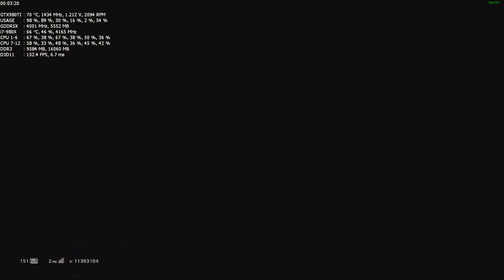Rainbow Six Siege | Blood Orchid Update Benchmark | i7-980X @ 4.16 | 980 TI STRIX | FHD Ultra Preset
Info:
Ultra Quality Graphics Settings in Game - Full HD 16:9 1920x1080 74 Hz - Vsync Off

Drivers Nvidia GeForce GTX 980 TI WHQL v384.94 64 Bit
MSI AfterBurner Software v4.4 Beta System Monitor OSD Powered by RTSS (RivaTuner)

Rig:
Intel Core Extreme i7-980x 6/12 @ 4.16 Ghz 12 Mb 32 nm @ 1.340v @ 8.0 GT/s QPI @ 3.66 GHz Uncore
ASUS ROG STRIX Nvidia GeForce GTX 980 TI @ 1434 Mhz @ 1.212v 6 Gb GDDR5X @ 8000 Mhz
Corsair Vengeance DDR3 24 Gb (6x4 Gb) @ 1666 Mhz @  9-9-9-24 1T @ 1.55v Triple Channel || @ 4 Gb RAMDisk
Crucial MX300 525 Gb Sata III 2.5" SSD || Windows 10
WD Caviar Black 2 Tb 3.5" Sata III 7200 RPM 64 Mb x2 RAID 0 || Storage
WD Caviar Blue 1 Tb 3.5" Sata III 7200 RPM 64 Mb x2 RAID 0 || Ubuntu 16.04
Seagate Barracuda 2 Tb 3.5" Sata III 7200 RPM 64 Mb x2 RAID 0 || Storage
Hercules Muse GameSurround 5.1 x2
MSI X58 PRO-E LGA 1366
NZXT Kraken X31 - 2x ML120
EVGA SuperNova G2 750 Watt Gold

Devices:
Asus MX259H AH-IPS LED Full HD 1920x1080 60 Hz @ 74 Hz HDMI x2
Hercules XPS 2.1 - SuperLux HD 681 EVO x2 - Sennheiser HD 203
Huion H420